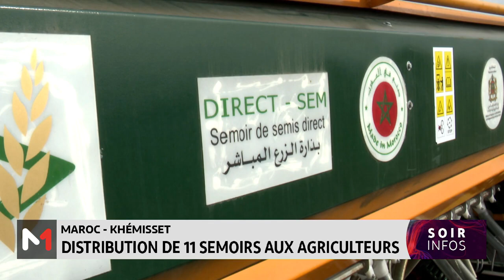Khémisset : Distribution de 11 semoirs aux agriculteurs